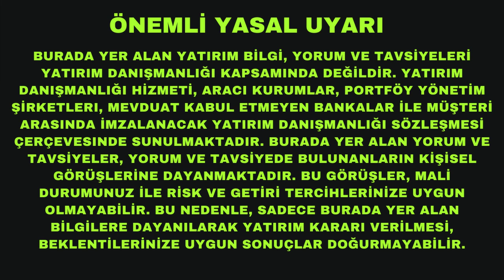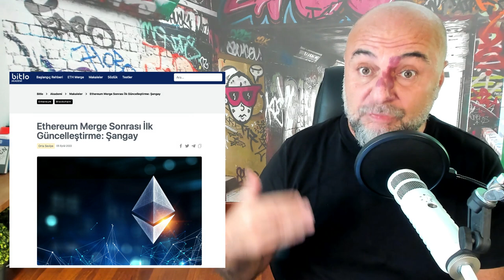Piyasa Ethereum Güncellemesini Hiç Takmadı!